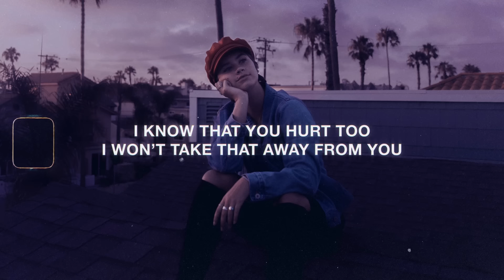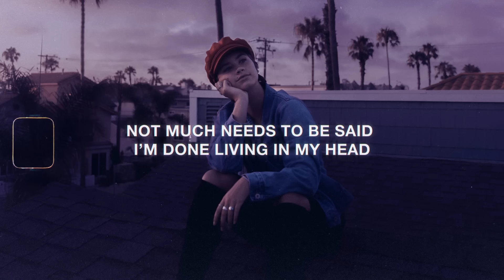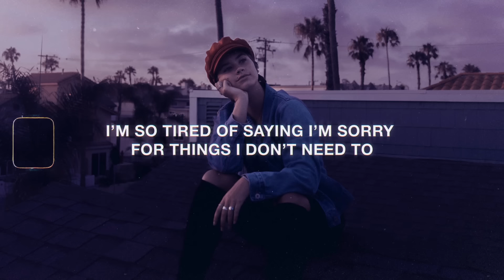INTRN - Sorry (Lyrics)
Verse 1
I’m so tired of saying I’m sorry
For things I don’t need to
I’m done trying to fix all the problems
You aren’t there when my world starts to fall
I just pick up the pieces every time you call

Chorus
So tired of
Saying I’m sorry
x2

Verse 2
I’m so tired of saying the wrong things
And taking all the blame
I’m done feeling like I’m in the wrong here
For saying what’s on my brain
I know you hurt too
I won’t take that away from you
I’m just so tired of saying I’m sorry

Chorus
So tired of
Saying I’m sorry
x2

Bridge
Not much needs to be said
I’m done living in my head
I’m tired of feeling guilty
Right now it’s hard to be friends
Considering the pretense
I’m tired of apologies
X2

Verse 3
For things I dont need to
I just pick up the pieces like I’m on my own

Chorus
So tired of
Saying I’m sorry

Lyric Video for "Sorry" by INTRN

INTRN - Sorry
INTRN - Sorry (Lyrics Video)